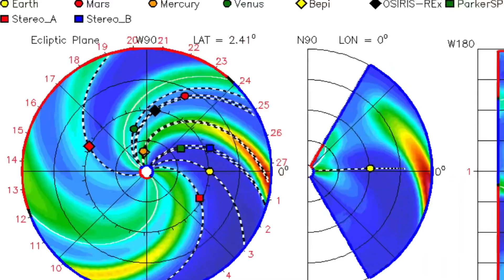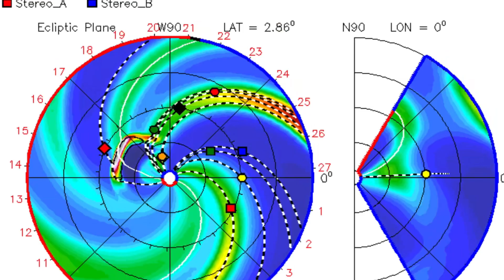HUGE Coronal Mass Ejection FIRES OUT Backside of the SUN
June 30 2022